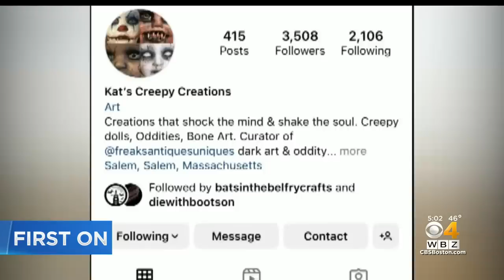FBI searches dollmaker's home in Salem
The FBI searched a business in Peabody and the owner's home in Salem. WBZ-TV's Jordyn Jagolinzer reports.